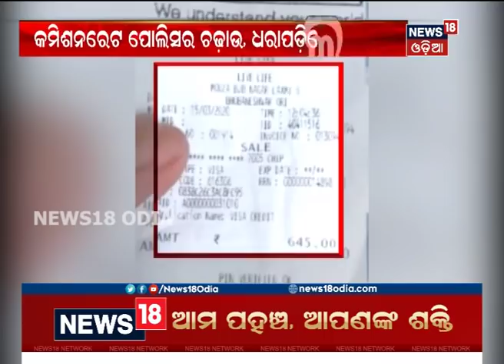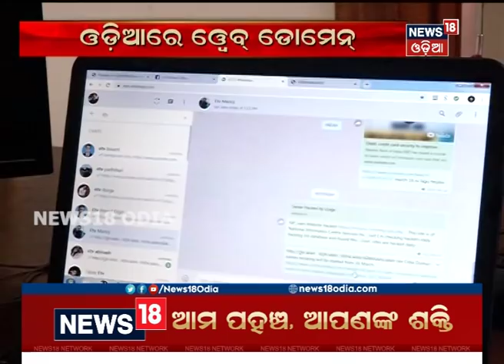ସଂଧ୍ୟା ୬ଟା ବୁଲେଟିନ୍ ‘ମହାନଗର’ | 15.03.2020| News 18 Odia